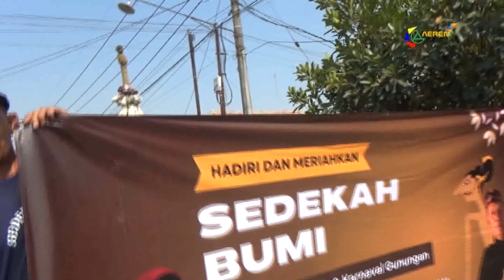WONG IRENG DEPOK ALYA NADA SEDEKAH BUMI DESA MEKAR JATI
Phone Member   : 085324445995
AEREN VIDEO SHOOTING Alamat: Kp.Ciwera Rt.04/02 - Ds.Bojongkeding - Kec.Tambakdahan - Kab.Subang